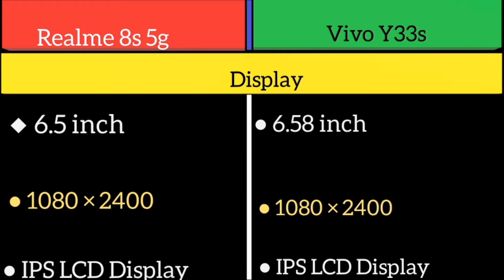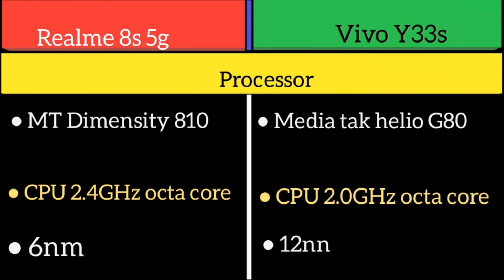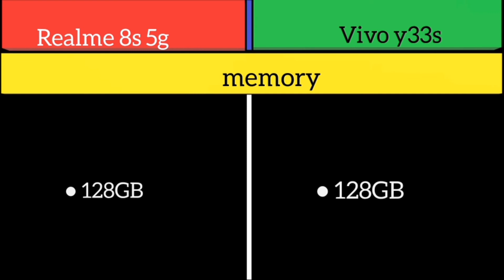Realme 8s 5g Vs Vivo Y33s